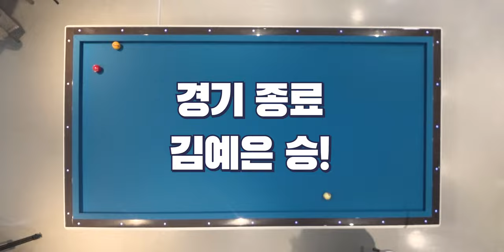[웰뱅피닉스] 미리보는 PBA 팀리그 경기! 김예은 vs 서한솔이 맞붙었다!｜공때리는언니,한지승,강민구,허지연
웰뱅피닉스vs블루원엔젤스
경주 블루원 리조트에서 펼쳐지는 미리보는 PBA 팀리그 경기!
LPBA 우승자 김예은 선수와 서한솔 선수의 박진감 넘치는 경기!!
평소에는 볼 수 없었던 경기 중 선수들의 예능 모습까지!
과연 승자는 누구?!

* 이번 컨텐츠는 블루원엔젤스 윤재연 구단주님의 "공때리는 언니" 채널과 함께합니다.
     공때리는 언니 ver. 24일(금) 오후 7시 업로드 예정